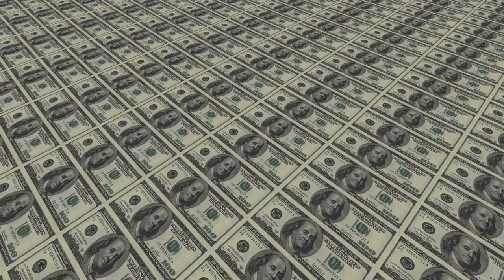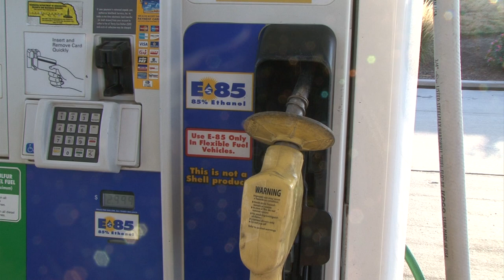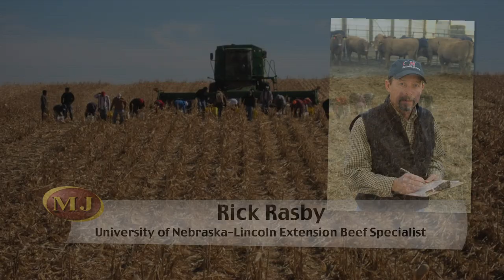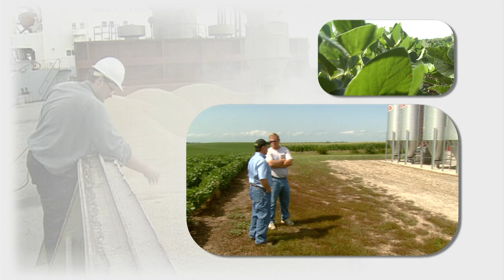Market Journal - November 2, 2012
Cattle Markets -- Mike Briggs, Seward, Neb. feedlot manager, says even a recent rally in cattle markets can't erase losses.  Mike discusses corn price, consumer beef cost, and if producers can plan for an ethanol waiver.

Nebraska Land Prices --Allan Vyhnalek, UNL Extension educator, talks about the past, present and future for land prices in Nebraska.

2013 Grain Market Scenarios -- Elaine Kub, author of "Mastering the Grain Markets," says she is neutral on the outlook of grain markets.  Elaine also discusses how a record South American soybean crop would affect the market and what would happen if U.S. farmers produced a record crop in 2013.

Corn Damage -- A recent windstorm knocked over corn in central Nebraska.  Some growers are raking the stalks and picking the corn up with a bean head on their combines, or simply raking and baling the rows. UNL Extension beef specialist Rick Rasby says cattle can also graze this corn with careful management.

Farm Bill Differences -- Versions of the Farm Bill in the Senate and House have differences that could impact Nebraska producers.  Brad Lubben, UNL Extension public policy specialist, outlines the variances.

Weather Outlook -- Al Dutcher, UNL Extension state climatologist, gives his forecast for the coming week.